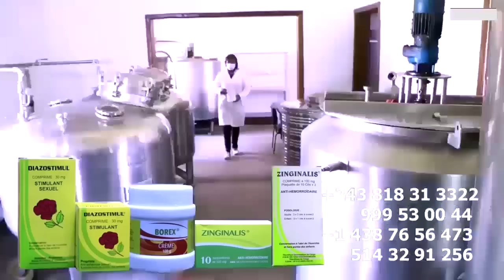WERRASON à Démentir Publication Ya Concert 24 JUIN Publié Na Pages Na Yé à Suspendre ADMINISTRATEUR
WERRASON à Démentir Publication Ya Concert 24 JUIN Publié Na Pages Na Yé à Suspendre ADMINISTRATEUR Apres Les Attaque Des GOLOIS Et Soutien 100% FERRE GOLA Aza Fierté Ya BANA WENGE @ferregolatvofficiel6883 @werrasonofficiel1423